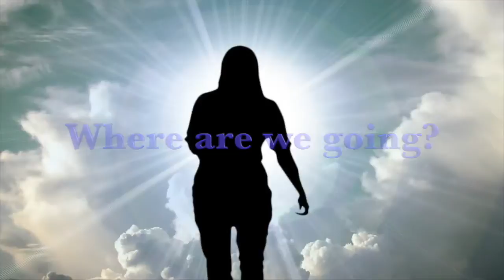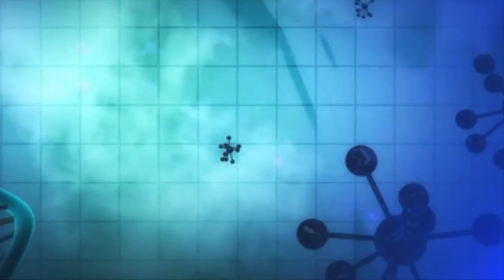Ervin Laszlo Part One: The Holographic Attractor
Enjoy part one of my profound interview with quantum physicist, Ervin Laszlo.